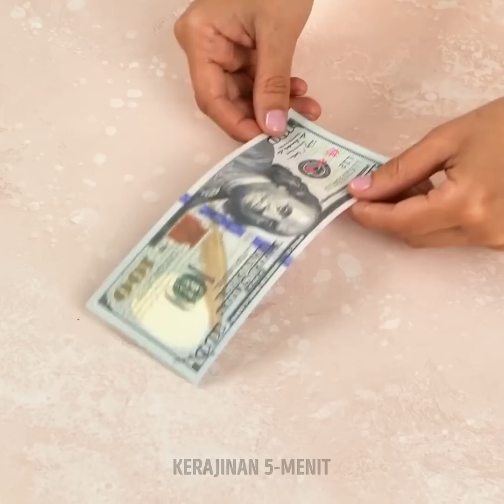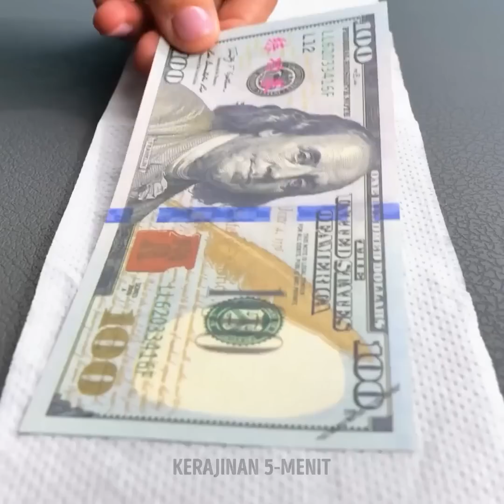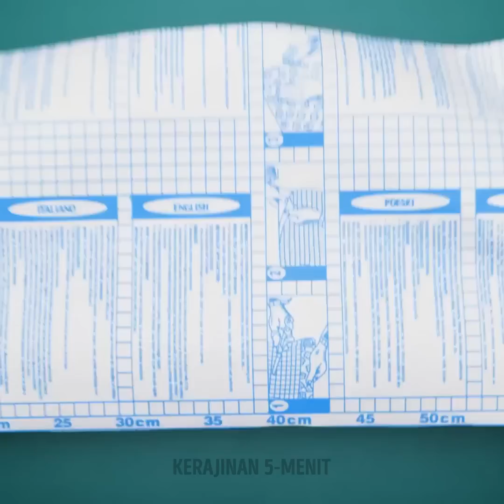Ide-Ide Keren Membungkus Kado untuk Segala Acara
Kami ingin mengingatkan bahwa kamu bisa mengejutkan keluargamu pada hari ulang tahun. Bahkan jika kalau kamu hanya punya sedikit anggaran untuk membeli barang mahal, kamu tetap bisa membuat orang-orang spesial tersenyum. Kami menantangmu untuk membuat kemasan terbaik menggunakan kiat pembungkus kado ini. Kamu dapat menggunakan ide-ide trik ini mulai hari ini. Banyaklah berlatih dan buat banyak kemasan yang pas untuk segala acara. Persiapkan segalanya untuk Natal dengan bantuan kami!

URUTAN WAKTU:
00:00 – Bungkus permen tongkat
01:44 – Kotak kue
03:40 – Ide dengan benang
06:21 – Ide membungkus kado Natal